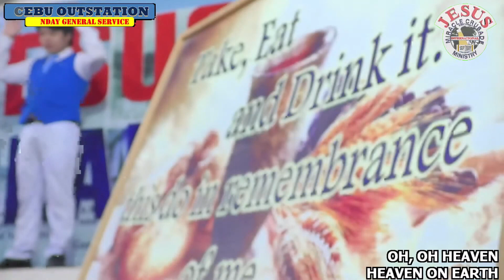HEAVEN ON EARTH ║YOUTH CHOIR ║JMCIM CEBU